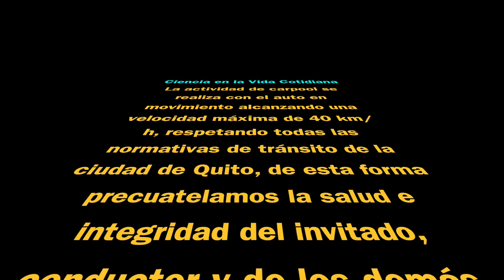Carpool con Inty Grønneberg I. - Pre-candidato para la Alcaldía de Quito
Comparto la charla que mantuve con Inty Grønneberg en el carpool de Ciencia en la Vida Cotidiana.
Gracias Inty por tu buena onda y apertura para compartir tus propuestas para la querida ciudad de Quito.
Este carpool se grabó en Quito el 21 Agosto 2022